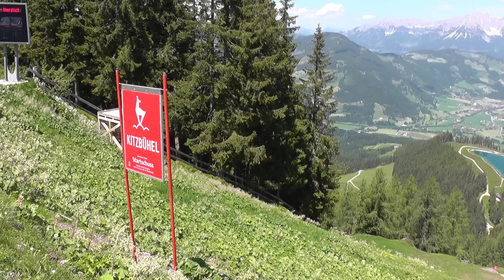Kitzbühel 2014 | Hahnenkamm Rennen 2014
Kitzbühel 2014.
Schau Dir auch meine anderen Videos an.